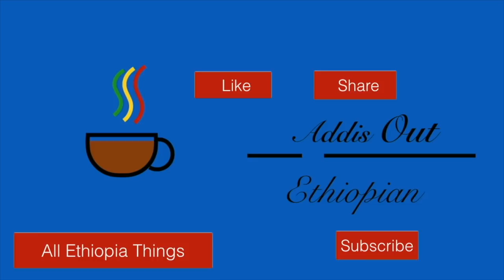Ethiopia PM Abiy Ahmed speech today - About His Father Farewell in Jimma Town